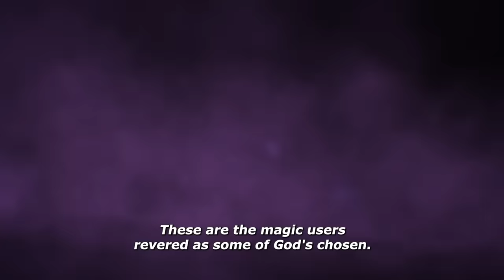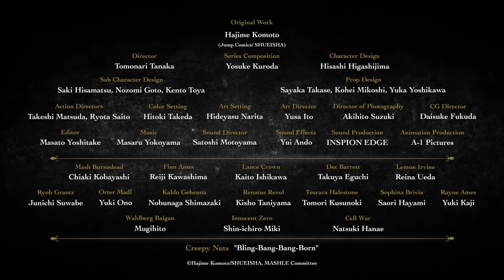MASHLE: MAGIC AND MUSCLES Season 2 | OFFICIAL TRAILER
This is a world of magic.
This is a world in which magic is casually used by everyone.
In a deep, dark forest in this world of magic, there is a boy who is singlemindedly working out.
His name is Mash Burnedead, and he has a secret. He can’t use magic.

All he wanted was to live a quiet life with his family, but people suddenly start trying to kill him one day and he somehow finds himself enrolled in Magic School. There, he sets his sights on becoming a “Divine Visionary,” the elite of the elite.
Will his ripped muscles work against the best and brightest of the wizarding world?

The curtain rises on this off-kilter magical fantasy in which the power of being jacked crushes any spell!